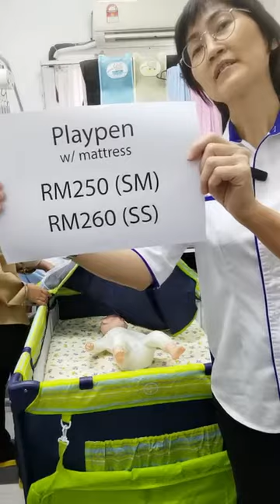[Bebecom] Instagram Live (Jan 17, 2023) [EP 10]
Hey moms and dads, do you need a convenient playpen that has all the useful accessories and is portable?

Well, we got a deal you don't want to miss. As Syuhada and Carolyn are giving you the package deal of the playpen with a mattress that fits in perfectly.

And follow us on all platforms